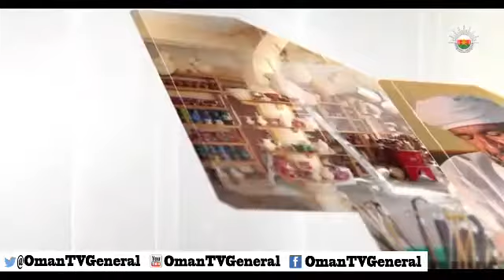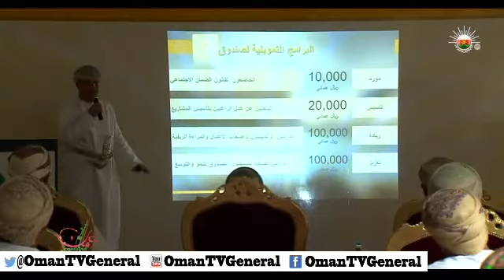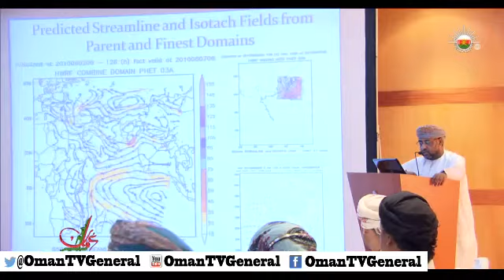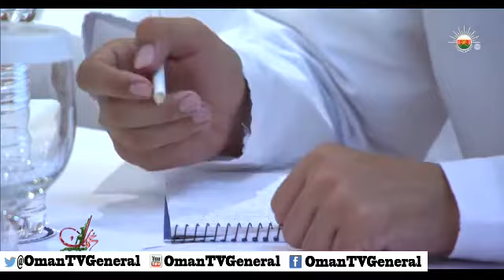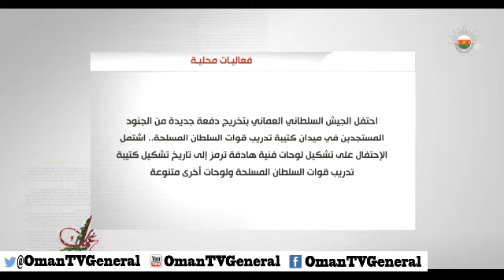عمان في أسبوع - الجمعة ١٣ يونيو ٢٠١٤